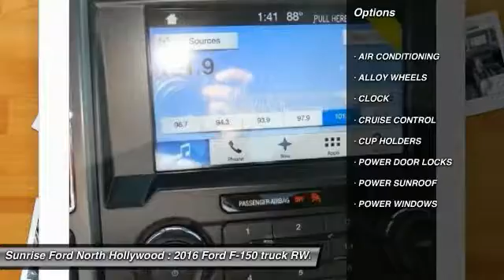2016 Ford F-150 North Hollywood,Los Angeles,San Fernando Valley,Glendale,Burbank M63569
2016 Ford F-150 PK C

5500 Lankershim Blvd.

SUNRISE FORD NORTH HOLLYWOOD, PROUDLY SERVING NORTH HOLLYWOOD, LOS ANGELES, SAN FERNANDO VALLEY, GLENDALE, BURBANK, AND SURROUNDING CALIFORNIA LOCATIONS THIS MAGNETIC 2016 Ford IS EQUIPPED WITH A , AUTOMATIC TRANSMISSION, AND RECEIVES AN ESTIMATED 18 City/25 Hwy MPG. NORTH HOLLYWOOD CALIFORNIA 91601.